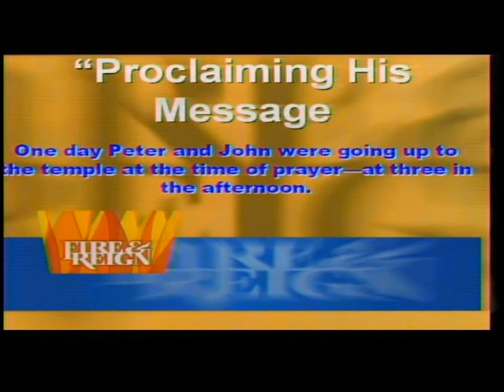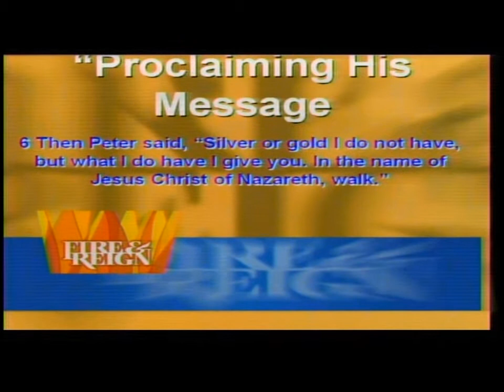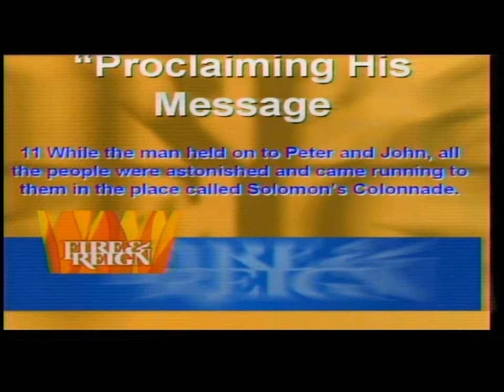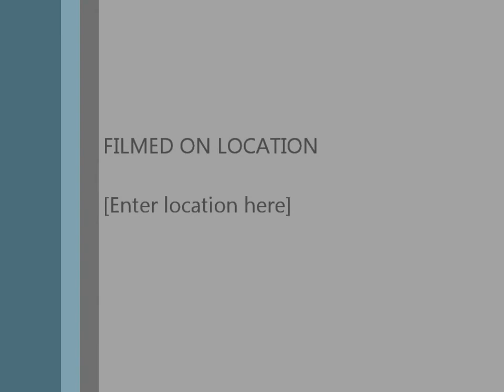Delivering His Message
Pastor Chris Dodd of New Community Church preaching from Acts 3:1-16.